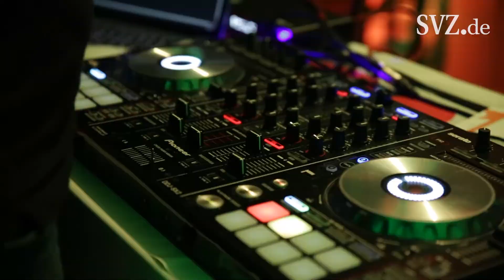Altstadtfest in Schwerin 2017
Trotz des schlechten Wetters zog es wieder tausende Besucher zum Altstadtfest an den Schweriner Pfaffenteich. Wir haben die schönsten Momente des Samstages zusammengefasst.